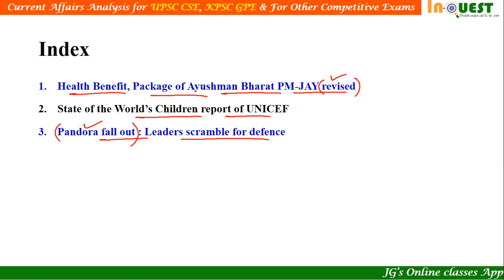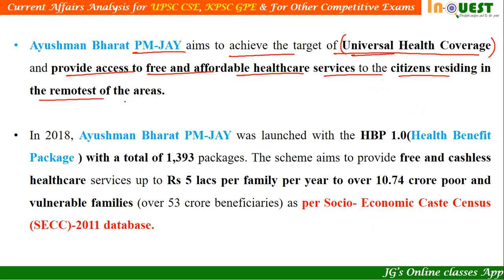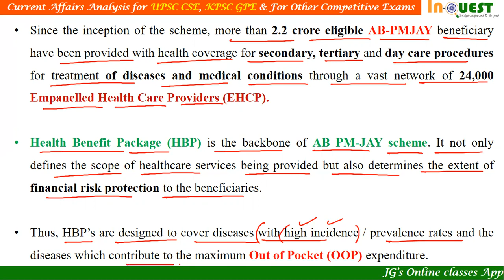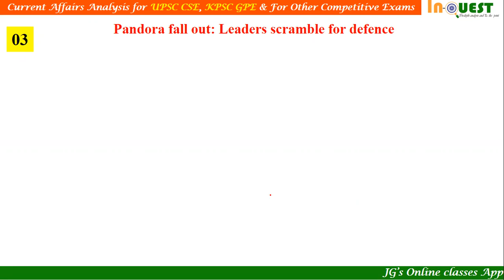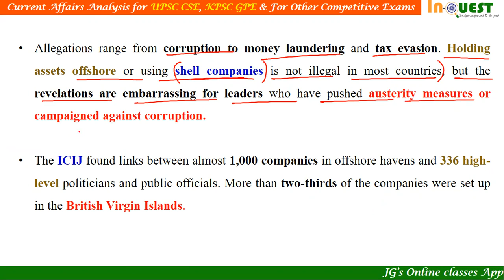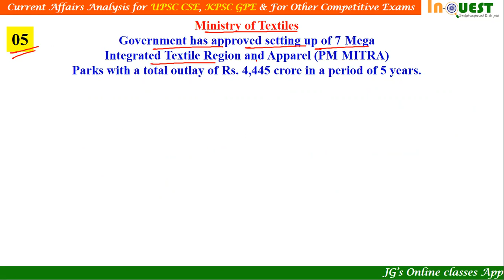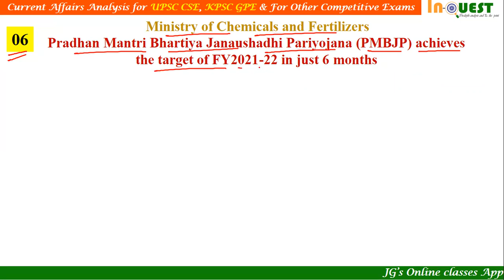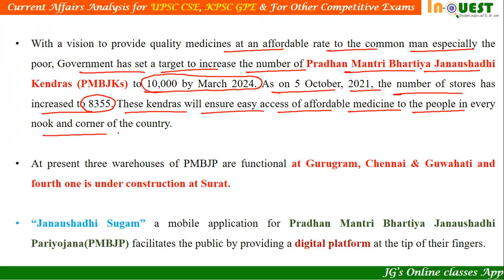InQUEST Current Affairs- 6th October- 2021 |UPSC|KPSC| ALL COMPETITIVE EXAMS| The Hindu | Essay